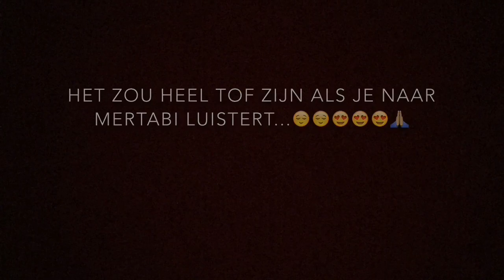OGMrwonder's FISSAVLOG #98: BABY BOX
Begin van de ROQ N ROLLA Summertour,
Met Jebroer en Babek
1e stop Turkije, Marmaris,
Samen met Dj Biggi,
PRachtig hotelkamertje met ruimte voor een gezinnetje,
De boot naar Rhodos,
Vliegen naar Kreta,
Showtje doen met Yellow Claw en Jebroer in Club Sensation,
En bijna de vlucht missen naar een hele andere bestemming dan Amsterdam..